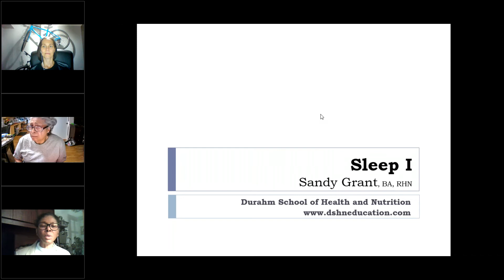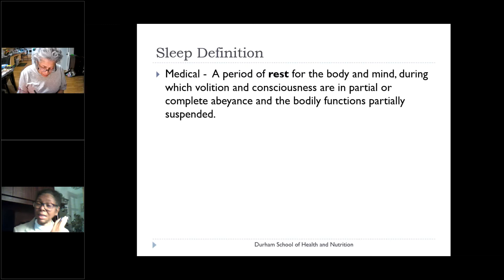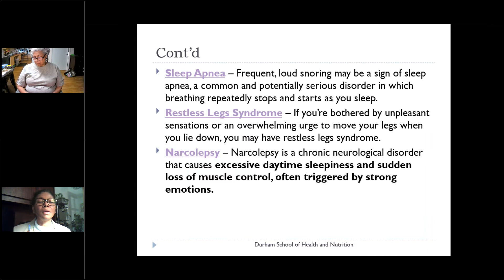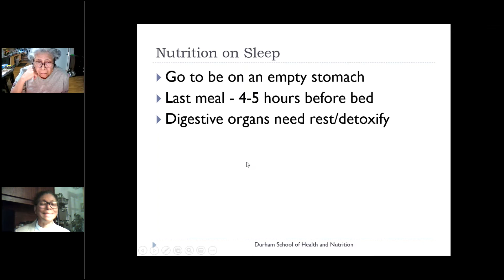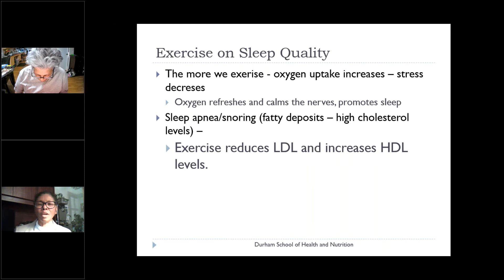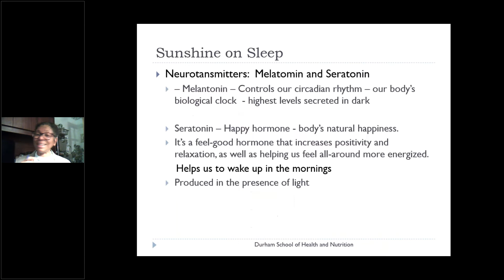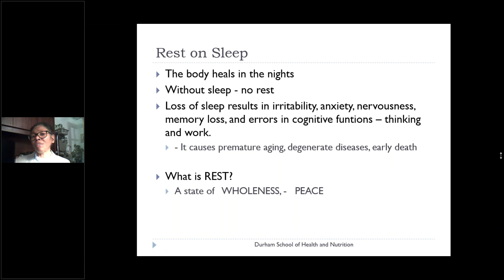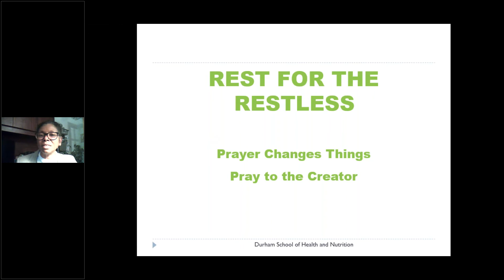SWEET SLEEP PART II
With Sandy Grant, found of the Durham School of Health and Nutrition.  Find out more about her school by going